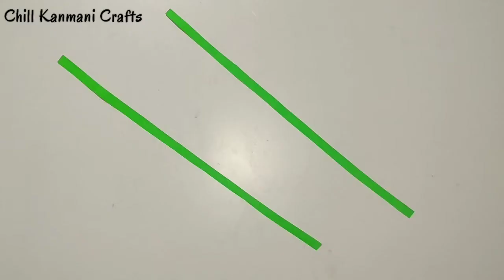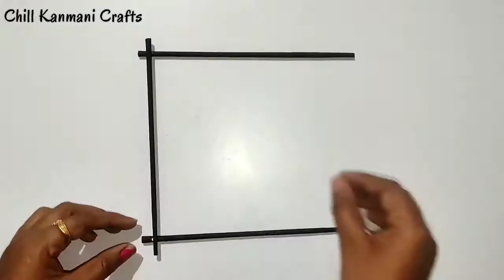Best Paper Craft Wall Hanging | Paper Flowers | Paper Wall Decoration | Paper Wallmate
paper crafts
cardboard and newspaper reuse craft ideas
color paper craft ideas
waste material to useful home decor
any one can make
very easy craft
simple wallmate
simple craft ideas
quick wall hanging ideas
quick home decoration craft ideas
beautiful home decor ideas
heart wall hanging ideas
origami paper craft
waste paper craft ideas
zero cost craft ideas
paper wall hanging
paper flower
paper wall hanging ideas
paper flower wall hanging step by step craft
wall hanging crafts
handmade decorative items for wall
handmade craft ideas for home
handmade decoration items
homemade decorative items from waste material
handmade decorative items for home
home decoration ideas
handmade decorative items for bedroom
room decor
room decor wall hanging
paper flower step by step
wall paper flowers
wall decoration with paper
colour paper
decoration items made at home
decoration items made at home for birthday
paper craft wall hanging easy 2022
diy home decor items
cardboard crafts
paper flowers
cardboard crafts wall hanging
colour paper craft wall hanging
cardboard craft
craft with cardboard wall hanging
diy wall decor with paper
how to make paper wall hanging
how to make wall decoration at home
beautiful wall hanging craft ideas with paper
cardboard flower
cardboard flowers
colour paper wall hanging
craft ideas wall hanging
craft wall hanging with paper
flower making with paper wall hanging
flower paper
flower wall hanging
flowers wall hanging
handmade decoration ideas
hanging craft ideas
hanging paper flowers
how to make flowers with paper for wall decor
how to make paper flower wall hanging
how to make paper flowers
how to make paper flowers for wall decoration
paper craft wall hanging flowers
paper flowers for decoration
wall hanging
wall hanging paper
wall hanging paper flower
waste items craft ideas
waste material craft ideas
waste material craft ideas wall hanging
wall hanging craft ideas
paper wallmate
wallmate
paper craft
birthday wall decoration ideas at home
color paper craft
colour paper
paper flowers
paper wall decor
wallmate craft
waste material craft ideas easy
white paper crafts easy
how to decorate room
paper craft wall hanging very easy
simple decoration for new year
cardboard wall hanging
craft home decor ideas
a4 sheet craft
a4 wall decoration
cardboard decoration ideas
white paper craft ideas
white paper wall hanging craft